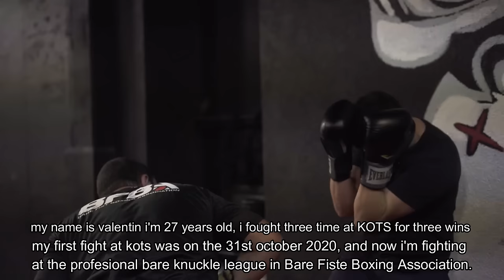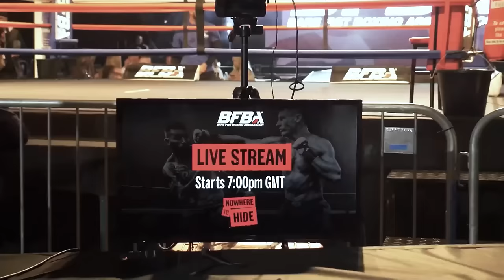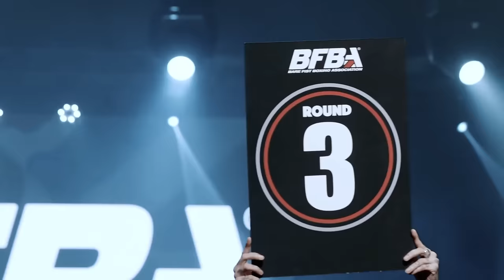les français en bare knuckle, frenchies in bare knuckle ENGLISH SUBTIBLE.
Voici mon nouveau reportage sur 2 combattants Français de barre knuckle (boxe anglaise n'a point nu) ainsi que leur coach, vous pourrez vivre leur aventure de la préparation au jour j...

here’s is my new report on 2 French Bare Knucle’s Fighters . ( Boxing without gloves) ,

like theirs coachs, you will be able to follow their adventures,

From the Beggining to the END.